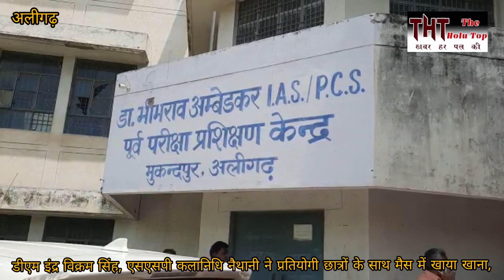अलीगढ़/मुकंदपुर सेंटर पहुंचकर डीएम एसएसपी ने खाया खाना, बोले टेस्टी है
*ब्रेकिंग अलीगढ़ --*

डीएम-एसएसपी ने IAS-PCS कोचिंग सेंटर का किया निरीक्षण,

डीएम इंद्र विक्रम सिंह, एसएसपी कलानिधि नैथानी ने प्रतियोगी छात्रों के साथ मैस में खाया खाना,

डीएम-एसएसपी को अपने मध्य अचानक देखकर छात्रों में दौड़ी खुशी की लहर,

डीएम ने छात्रों को मन लगाकर अध्ययन कार्य जारी रखने की दी नसीयत,

मडराक थाना इलाके के डॉ० भीमराव अंबेडकर I.A.S./P.C.S. कोचिंग मुकंदपुर का मामला।